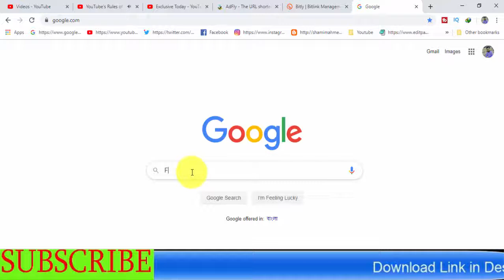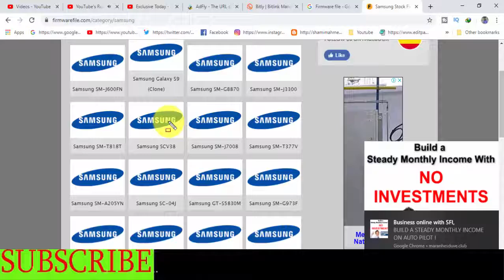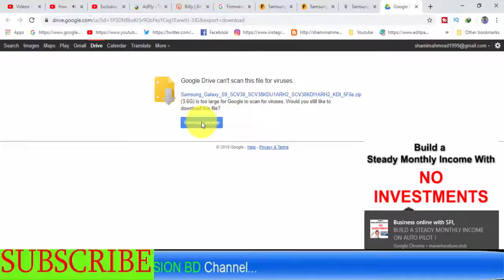Download Samsung Galaxy-SM SCV38 Stock Firmware ( Flash File )